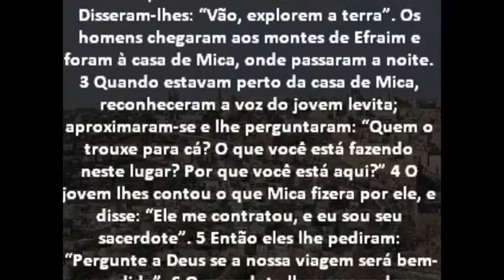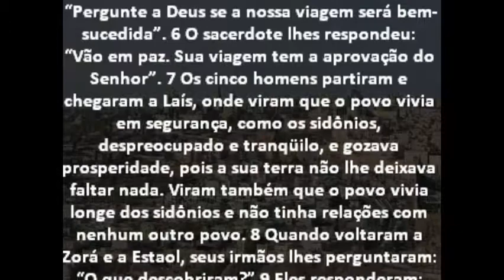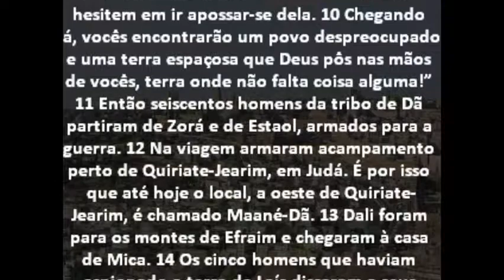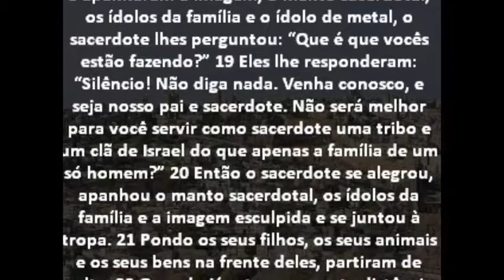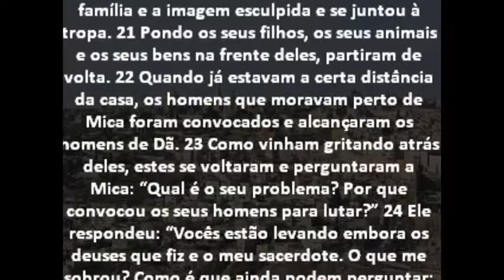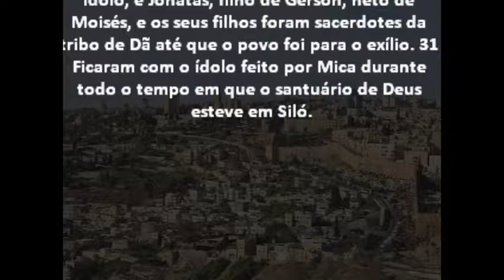Juízes Capítulo 18 Bíblia em áudio e escrita Versão NVI